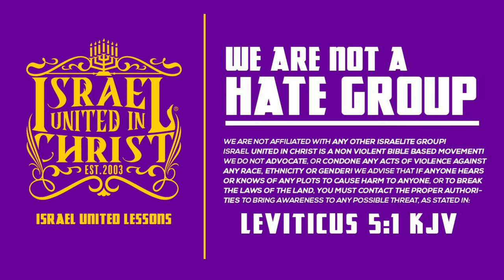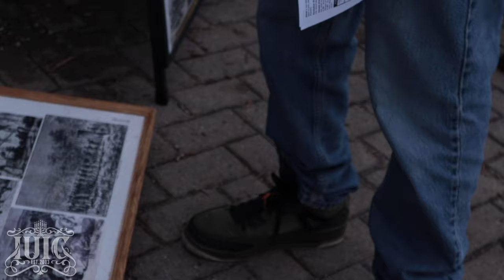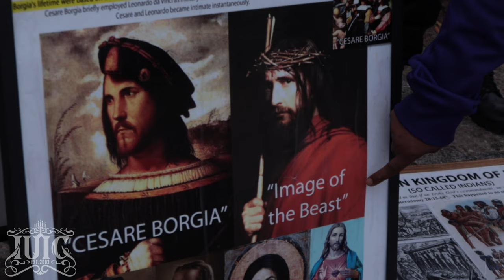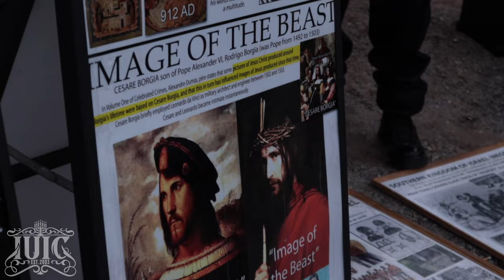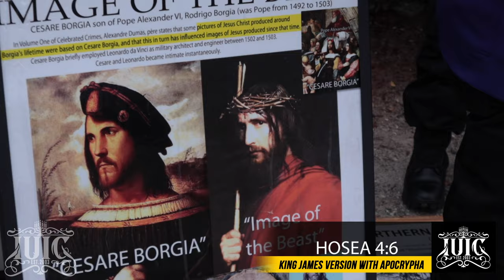Here’s Why Your Prayers Are NOT Answered